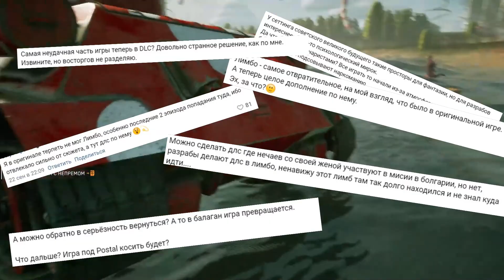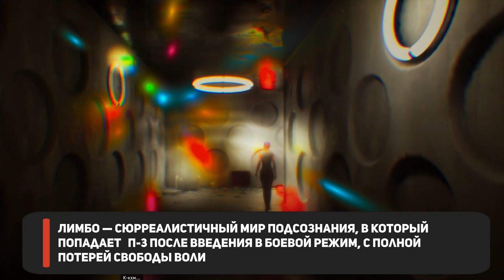О ЧЁМ БУДЕТ DLC#2 ATOMIC HEART? Такого не ожидал никто! ЧТО ТАКОЕ ЛИМБО и откуда оно появилось?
DLC#2 будет в галлюцинациях и с гусями! Но других подробностей и даты выхода пока нет..  Очень жду! Думаю, там будет над чем поржать!